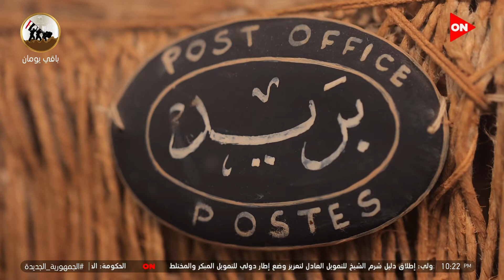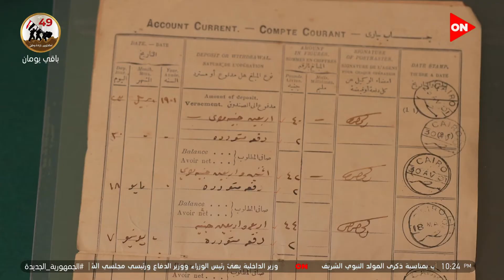كلمة أخيرة - قبل اختراع طابع البريد كانوا بيعملوا إيه؟.. اعرف الإجابة من د.ماجد فرج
جزء من حلقة اليوم 4 أكتوبر 2022 من برنامج كلمة أخيرة مع الإعلامية لميس الحديدي وفيها تطور البريد المصري وأول دعوة لحضور افتتاح متحف البريد ود.ماجد فرج يروي تفاصيل جملة من النيل للفرات كانت تقال على حدود مصر في عصر تحتمس الثالث وتفاصيل عن رجل أحبه الناس وغيبته التكنولوجيا ومستشارة هيئة البريد للشؤون المتحفية تروي تفاصيل عن لوحة من طوابع البريد بتمثل مصر كلها وتطور شكل صناديق البريد في مصر وتفاصيل اكثر حول أسعار زيارة متحف البريد المصري